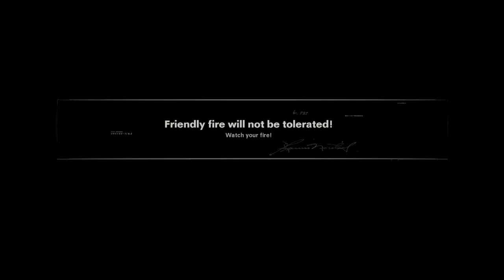CALL OF DUTY: BLACK OPS COLD WAR - CAMPAIGN - FIRST LOOK - PART 5 - WARTS & All - PS4 SINGLE PLAYER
CAMPAIGN
PART 5
FIRST LOOK
NO COMMENTARY
NO ADS
WARTS & All